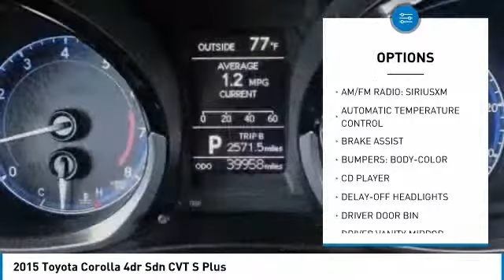2015 Toyota Corolla Gardena,Torrance,Hawthorne,Carson,Compton 251267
2015 Toyota Corolla 4dr Sdn CVT S Plus

SOUTH BAY TOYOTA, PROUDLY SERVING GARDENA, TORRANCE, HAWTHORNE, CARSON, COMPTON, AND SURROUNDING CALIFORNIA LOCATIONS THIS GRAY 2015 Toyota COROLLA IS EQUIPPED WITH A Engine: 1.8L I-4 DOHC Dual VVT-i, TRANSMISSION, AND RECEIVES AN ESTIMATED 29 City/37 Hwy MPG. CONTACT SOUTH BAY TOYOTA TO SCHEDULE A TEST DRIVE AND TAKE THIS 2015 Toyota COROLLA HOME TODAY, OR VISIT OUR SHOWROOM CONVENIENTLY LOCATED AT 18416 SOUTH WESTERN AVE GARDENA CALIFORNIA 90248. CARFAX One-Owner. Clean CARFAX. Gray 2015 Toyota Corolla S Plus FWD CVT 1.8L I4 DOHC Dual VVT-i **CLEAN CARFAX 1 OWNER**, This vehicle has passed a 160 point inspection by our Toyota Certified Technicians., 4-Wheel Disc Brakes, ABS brakes, Brake assist, Delay-off headlights, Dual front impact airbags, Dual front side impact airbags, Electronic Stability Control, Exterior Parking Camera Rear, Front anti-roll bar, Front fog lights, Front wheel independent suspension, Knee airbag, Low tire pressure warning, Occupant sensing airbag, Overhead airbag, Panic alarm, Radio: AM/FM/CD Player w/6.1 Touch Screen, Rear anti-roll bar, Remote keyless entry, Speed control, Steering wheel mounted audio controls. Recent Arrival! 37/29 Highway/City MPG Awards: * 2015 KBB.com 10 Tech-Savviest Cars Under $20,000 * 2015 KBB.com 10 Best UberX Candidates * 2015 KBB.com 5-Year Cost to Own Awards * 2015 KBB.com 10 Most Affordable Cars It's Time to SAVE at South Bay! Call today! Reviews: * Copious rear legroom; impressive fuel economy; user-friendly controls; generous standard equipment; pleasant ride. Source: Edmunds * The Toyota Corolla is a fresh take on the design of a long-time icon. It has been given major stylistic changes inside and out resulting in a car that is edgy, fun, and economical all at once. The new front grille and dramatic headlights show off its attitude, complemented smooth aerodynamic lines all the way back to the stylish new taillights in the rear. With 4 models there is a Corolla for almost every taste. Toyota has given shoppers 2 peppy 1.8L, 4-Cylinder engine alternatives. The version for the L, LE, and S models has Dual Variable Valve Timing with intelligence and 132hp. The engine in the LE Eco has Valvematic technology and 140hp. Depending on the model and trim you select you can get a 6-Speed manual, a 4-speed automatic Transmission with intelligence, or a Continuously Variable Transmission with intell